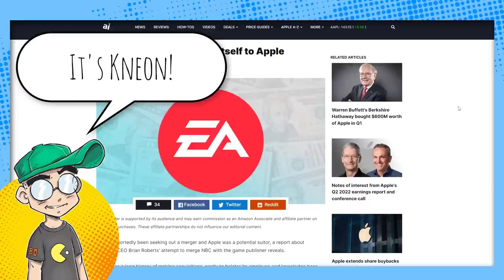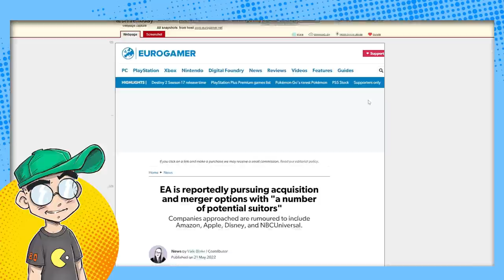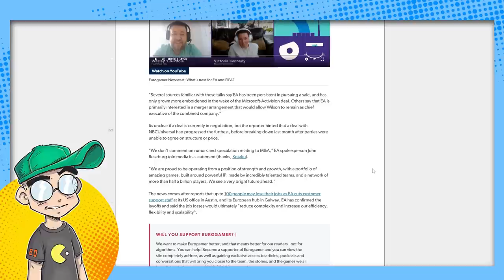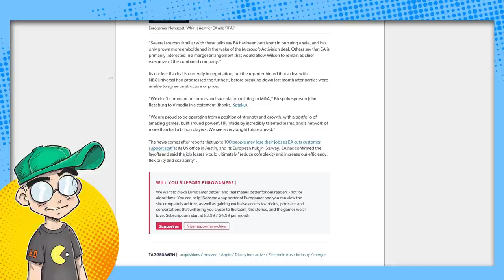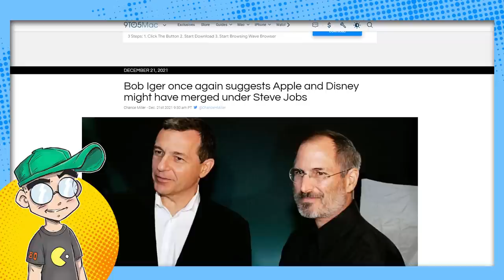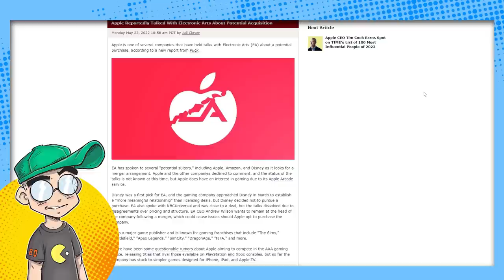Disney or Apple Could Buy EA Games?!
Electronic Arts is reportedly up for sale, and Disney and Apple are rumored to be interested. Other contenders include Amazon and NBCUniversal. If EA sells to a Disney competitor, where does that leave the Star wars titles?